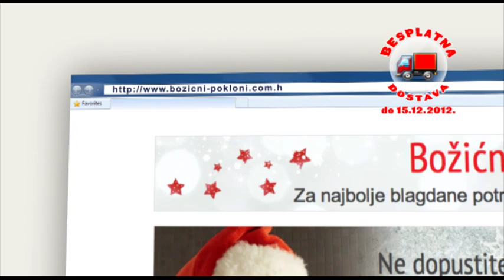Idealni božićni pokloni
Uz BESPLATNU dostavu do 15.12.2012. izmamite osmijeh svojim najdražima.